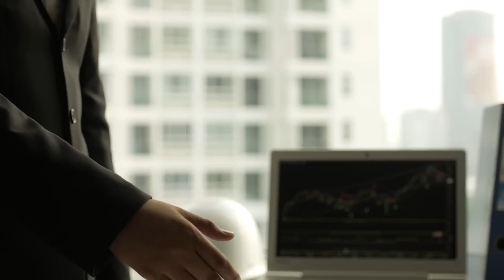Andy Griffith’s Daughter Confesses That He Couldn’t Handle the Fame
Did you know that Andy Griffith never enjoyed fame and that he was deeply affected by the death of his son in 1996?

00:00 - Intro
01:00 - Andy Learned To Be An Entertainer To Thwart Off Bullies
03:07 - Andy Was A Talented Musician And Comic
05:06 - The Death Of Andy Griffith's Son Deeply Affected Him
06:39 - He Didn't Enjoy Watching The Andy Griffith Show's First Season
07:48 - Outro

Fame doesn't always come easy. Living your life constantly in the spotlight comes with a whole slew of challenges and obstacles. One individual who reportedly had a tough time dealing with fame is the legendary actor Andy Griffith, best known for his roles in television shows like The Andy Griffith Show and Matlock.

Andy outwardly seemed to handle fame with grace and confidence, but underneath his wholesome, humble public image, Griffith was deeply conflicted.

Griffith came to the attention of the American public nearly sixty years ago when his sitcom hit the airwaves. The iconic family-friendly series was set in the fictional southern town of Mayberry, North California.

Griffith played the town's universally respected and cherished Sheriff Andy Taylor. As the series' lead, he worked alongside an ensemble cast of characters that the audience fell in love with. Among those included Ron Howard, who played Andy's son, Opie, Don Knotts as the bumbling yet uproariously funny Deputy Sheriff Barney Fife, Frances Bavier as the ever-sweet and balanced Aunt Bee, and Jim Nabors as the simple-minded gas station attendant, Gomer Pyle.

Andy Griffith was a lot like the character he played on TV. Humility was one of his most considerable virtues, as such fame was something that didn't come naturally to him. In this video, you'll hear what Andy's daughter had to say about Griffith's struggle to contend with all of the attention that fame brought him. It's actually rather remarkable that Andy was able to remain as calm, collected, and put-together as he was throughout his Hollywood journey.